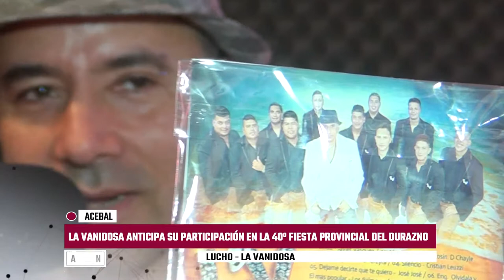LA VANIDOSA CUENTA COMO SERÁ EL ESPECTÁCULO EN LA FIESTA DEL DURAZNO